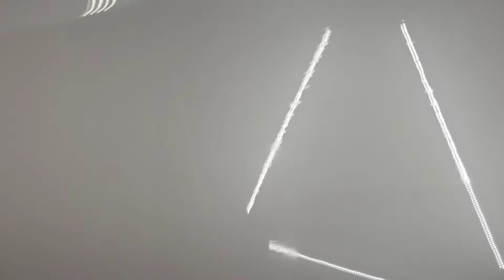Ceramic Coating this Brand New Lexus ES Hybrid!!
After hours of Polish, I would highly recommend coating the car. for your protection against heavy UV, other elements and especially from those pesky bird droppings 😫😤.
on another up side. the coating makes maintaining the exterior of the car a ease and it give it extra gloss. so no more tough scrubbing to remove brake dust on the wheel (check out previous video on wheel wash and coating) or worrying about clear coat being itched. (as long as you maintain it properly.